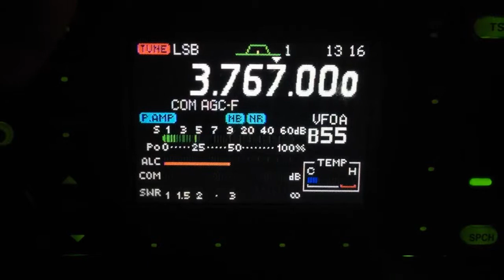3767 kHz Saipan ham calling CQ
A ham radio operator in Saipan calling "CQ contest" on 3767 kHz!

This is the first time I've ever heard an international station on the 80 meter band!